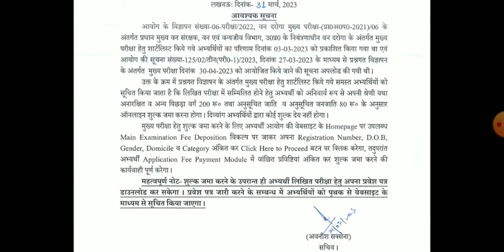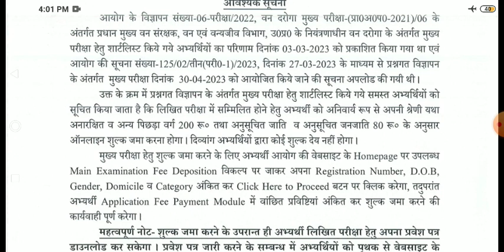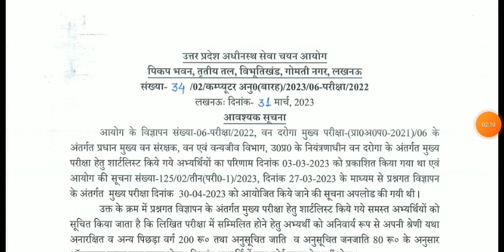UPSSSC OFFICIAL NOTICE जारी 31-03-2023 जो बोला 100% सही हुआ